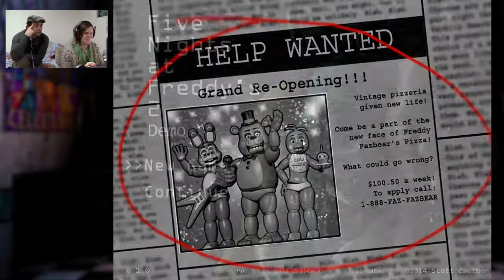Five Nights at Freddy's 2! (NIGHT 1 with Natasha!)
Look... I know it took me ages to beat "Five Nights at Freddy's" but it's 2015 baby! I'm pumped, I'm ready, and I also brought in some help to tackle this second installment! Her name is Natasha and together we gonna see this through! ...at least through night 1 ...I hope.

"Five Nights at Freddy's 2 is a 2014 indie point-and-click survival horror video game developed by Scott Cawthon. It is the second installment in the series, following the original Five Nights at Freddy's.
The player plays as security guard Jeremy Fitzgerald, instead of Mike Schmidt from the first game. It features six brand new enemy characters as well as redesigned versions of the original four enemy characters from the original game. Unlike the first game, there are no doors to close; instead, the player must put on a Freddy Fazbear mask to avoid being killed by most animatronics."